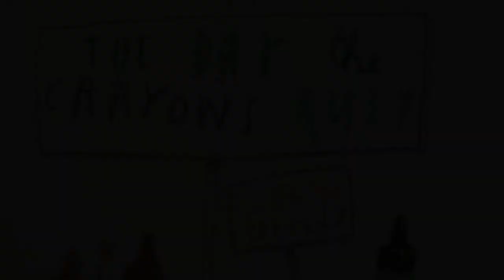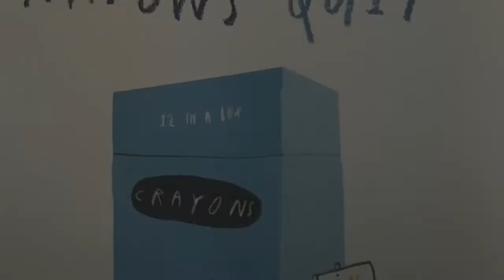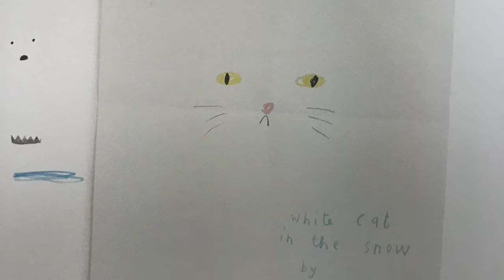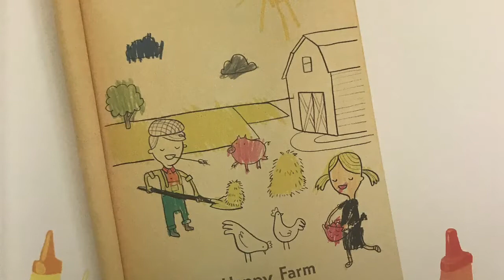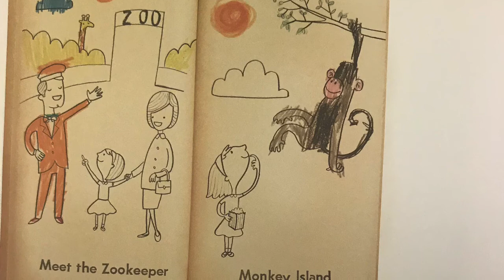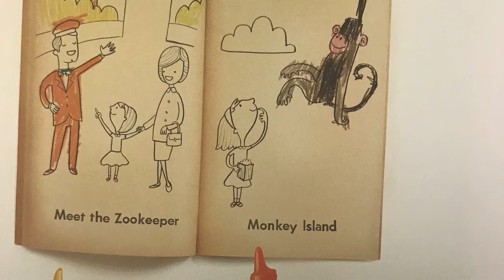The Day The Crayons Quit